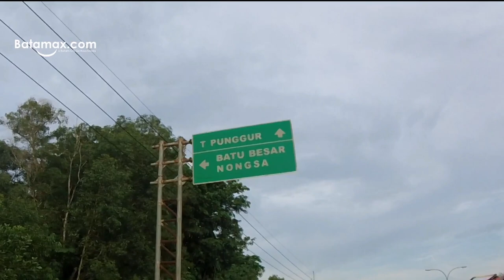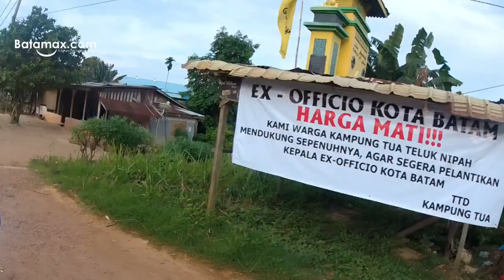PELABUHAN PUNGGUR BATAM SANGATLAH BERPOTENSI MENJADI PELABUHAN KAPAL MEWAH DARI SINGAPURA , KAPAN?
Batam adalah kota boom industri, pusat transportasi yang baru muncul, dan bagian dari zona perdagangan bebas di Segitiga Pertumbuhan Indonesia-Malaysia-Singapura, yang terletak 20 km (12 mil) di lepas pantai selatan Singapura dan juga bagian dari Pertumbuhan Indonesia-Malaysia-Thailand. Segitiga.

Kecamatan Batam Kota terbentuk berdasarkan Peraturan Daerah Kota Batam nomor: 2 tahun 2005, tentang Pemekaran, Perubahan, Pembentukan Kecamatan dan Kelurahan dalam Daerah Kota Batam, Di mana Kecamatan Batam Kota merupakan salah satu dan bagian kecamatan yang dimekarkan dari Kecamatan Induk yaitu Kecamatan Nongsa. Kecamatan Batam Kota mulai efektif beroperasi secara operasional pada tanggal 3 Juni 2006 seiring dengan dilantiknya Camat Batam Kota, SekCam dan 6 (enam) Lurah yang ada Kecamatan Batam Kota. Kemudian 1 (satu) Kelurahan yang sebelumnya berada dalam wilayah kerja Kecamatan Batu Ampar yaitu wilayah Kelurahan Bukit Jodoh bergabung dengan kecamatan Batam Kota dengan mengubah namanya menjadi Kelurahan Sungai Panas. Batam Kota adalah sebuah kecamatan di Kota Batam, Kepulauan Riau, Indonesia. Oleh masyarakat Batam Kecamatan Batam Kota lebih dikenal dengan istilah Batam Center. Di Kecamatan inilah terletak pusat pemerintahan Kota Batam, Alun-alun dan Masjid Raya Batam. Mega Wisata Ocarina juga terletak di Kecamatan ini. Lokasinya yang strategis di tengah-tengah Pulau Batam membuat Kecamatan Batam Kota berkembang pesat menjadi kawasan industri dan pemukiman yang ramai. Kecamatan Batam Kota memiliki 7 kelurahan:

Kelurahan Sungai Panas (terdiri dari 26 RW)
Kelurahan Baloi Permai (11 RW)
Kelurahan Taman Baloi (22 RW)
Kelurahan Sukajadi (4 RW)
Kelurahan Belian (27 RW)
Kelurahan Teluk Tering (11 RW)
行政区域はバタム島、レンパン、ガランの3つの主要な島（総称してバレラン）と、いくつかの小さな島をカバーしています。 バタム島は都市部と工業団地の中心地ですが、レンパング島とガラン島は農村の特徴を維持しながらバタム島と短い橋でつながっています。

バタム市は「スマート」政治家によって管理されています。
中国人が土地を所有し、日本企業を破産に陥れます。

バタム島で中国人とビジネスをするとき、日本の会社は成長できません。 中国人はギャンブルをするのが大好きで、薬物を吸入します、そして、彼らはギャンブルテーブルにあなたの投資を置きます。

それではどうですか？

あなたがバタムで詐欺されたくないのであれば、豚肉とビールを食べる民俗インドネシア人との取引だけをしてください。 みんぞくインドネシアには、名前

SOUNDTRACK ESPIDEV CALIBRE